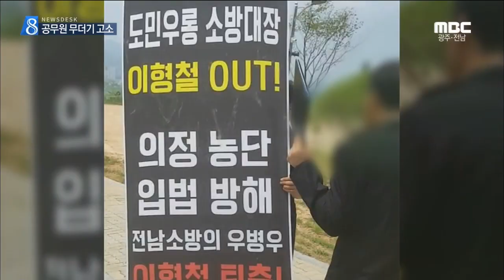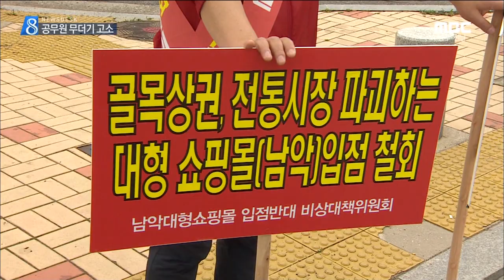[뉴스데스크]공무원들이 1인 시위 방해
◀ＡＮＣ▶
 1인 시위는 집시법의 규제에서 벗어나
자유로운 의사표현을 하는 수단으로
자리잡고 있습니다.

 그런데 공무원들이
1인 시위를 방해한 혐의로 무더기로
고소되면서 논란이 일고 있습니다.

           ◀ＥＮＤ▶
           ◀ＶＣＲ▶

 전남소방교육대가 처음으로
문을 연 지난달 21일.

 제복을 입은 소방공무원들이
한 사람을 둘러싼 채 모여있습니다.

 1인 시위를 중단할 것을 설득하던 이들은
급기야 대형 현수막을 강제로 뺏어 듭니다.

            ◀ＳＹＮ▶
"놔두시라고요. 놔두라고
112 신고할 겁니다.(신고하세요 신고해)"

 현수막에는 전남도 소방본부장이
소방서장들을 동원해 '소방공무원
근무방식 개선안'을 반대했다는 의혹과 관련해
퇴진을 요구하는 내용이 담겨있었습니다.

 경찰이 출동하자 이들은 흩어졌고,
시민은 9명을 모두 고소했습니다.

           ◀ＳＹＮ▶ 1인 시위자
"정당한 권리인데 방해를 받아서.."

 [반투명] 1인 시위는
현행법상 '여러 사람'의 행위로 규정한
'시위'의 범주에 들지 않아 신고를 하지 않아도
되는 등 집시법에 적용받지 않습니다.

 [반투명] 때문에 시위를 방해해서는
안 되는 조항 역시 적용하기 어렵지만,
방해하는 과정에 폭행이나 협박 등의
행위가 있었다면 처벌은 가능해집니다.

           ◀ＩＮＴ▶ 김순호 변호사
"집시법에 적용을 받지 않지만
물리적 피해나 폭행에 대해 처벌.."

 국가기관 등의 100미터 앞에서는
시위할 수 없다는 규정에도 적용받지 않아
청와대 앞에서도 활발히 이뤄지는 1인 시위.

 고소를 당한 소방공무원들은
'행사장에서 나갈 것을 요구하긴 했지만,
시위를 방해한 것은 아니'라며
곤혹스러워하고 있습니다.